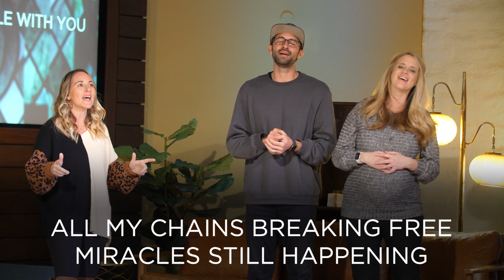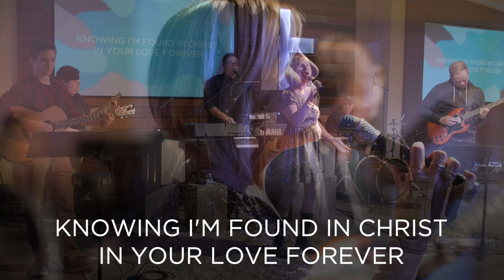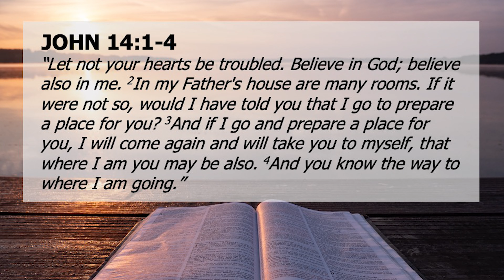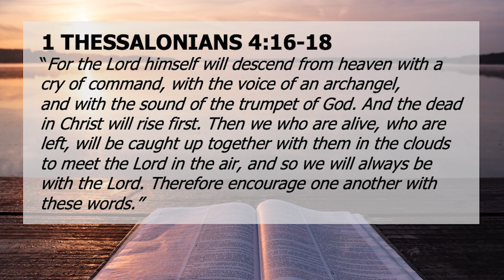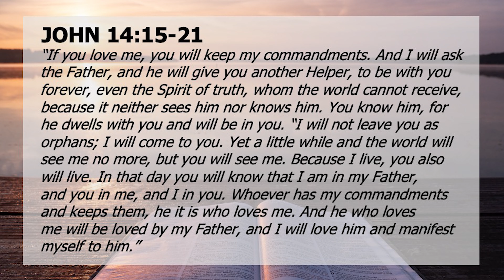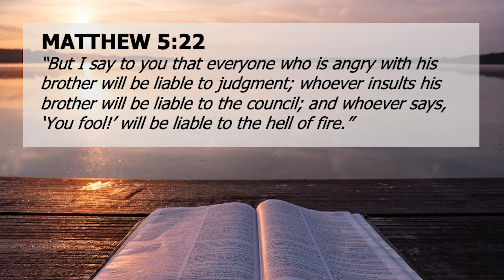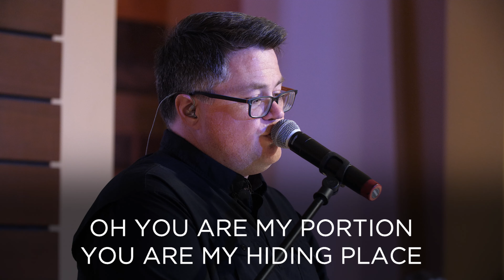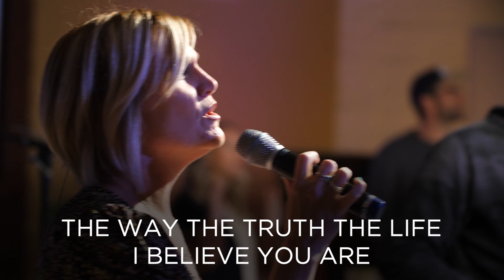5. "Distraction-Free" by Scott Kegel (John 14) (February 21, 2021)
PASSION WEEK: The Gospel of John, Part 5